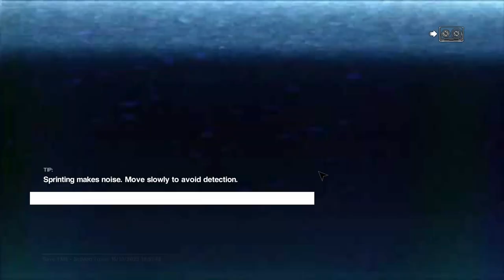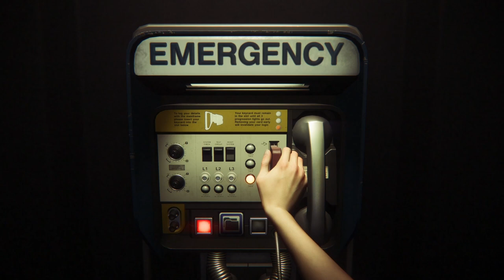Alien Isolation - Make the way back to the group - episode 20